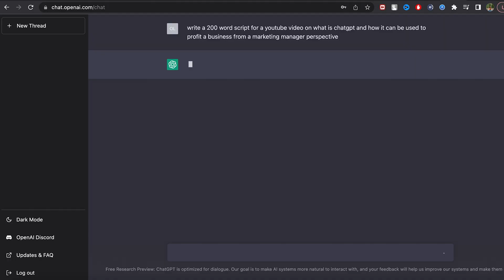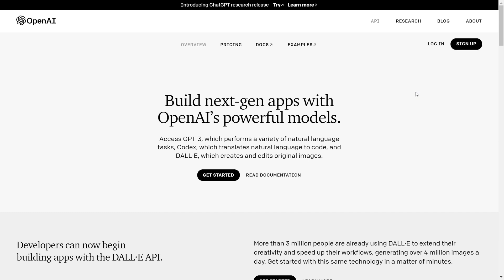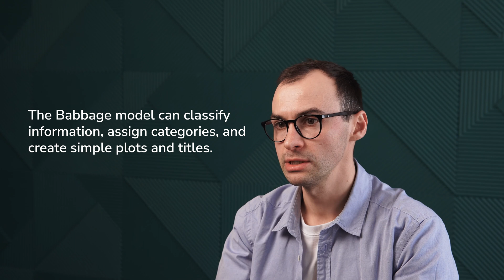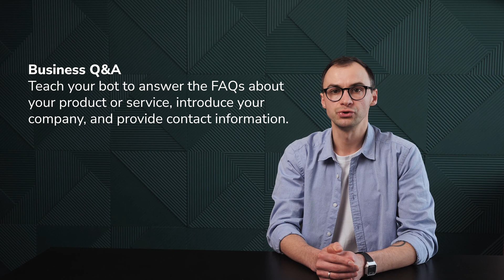What is ChatGPT & How AI can Profit Your Business with SendPulse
In this video, Alex tells you all about ChatGPT and how AI can profit your business with simple OpenAI & SendPulse Intergation.

Discover how advanced natural language processing and machine learning techniques are being used to enhance communication and automation in the customer service industry. Join Alex as he explains the key features of AI and how it can be integrated with SendPulse to improve your business's efficiency and customer satisfaction.

🛑🛑🛑 this video script and description were partially created with the help of ChatGPT

00:00 Intro
00:15 What is ChatGPT
00:40 How ChatGPT can help business
01:32 🛑 This video script was created with ChatGPT
01:48 SendPulse & OpenAI integration
02:20 How to connect GPT-3 to chatbot
03:00 Four AI models: Davinci, Babbage, Ada, Curie
04:00 Hands on cases of GPT-3
05:12 Level up your marketing